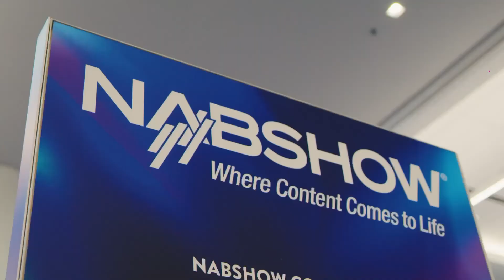CMIP Studio Day 4 Heidi Steffen Chief Revenue Officer TitanTV, Inc